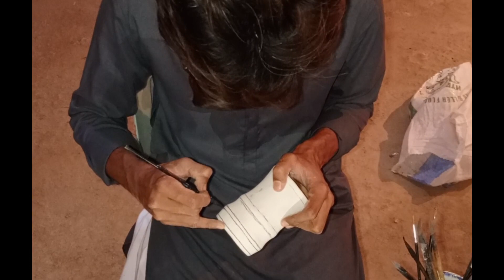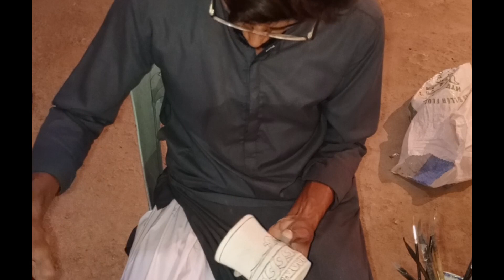Making your own glass from clay |DIY |Kashikari |bluepottery